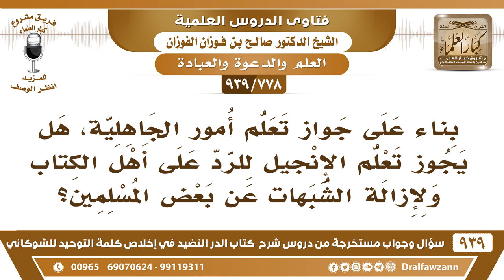[778 -939] بناء على جواز تعلم أمور الجاهلية، هل يجوز تعلم الإنجيل للرد على أهل الكتاب؟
-[778 -939] السؤال: بناء على جواز تعلم أمور الجاهلية، هل يجوز تعلم الإنجيل للرد على أهل الكتاب ولإزالة الشبهات عن بعض المسلمين؟
الجواب: ما هو جواز وجوب، وجوب تعلم أمور الجاهلية من أجل أن تحذرها وتجتنبها،  أولاً قلنا ما هو بجواز وجوب تعلم أمور الجاهلية، أما الإنجيل يكفي القرآن، القرآن نسخ الإنجيل وخلاص ونسخ التوراة فلا حاجة بنا إلى الإنجيل ولا إلى التوراة حاجتنا إلى القرآن هو كتابنا وهو كتاب العالم الآن كتاب اليهود والنصارى هو القرآن الذي يجب عليهم العمل به أما التوراة والإنجيل انتهى العمل بهما فلا يجوز تداولهما ولا ترويجهما.
للاشتراك في قناة الشيخ صالح الفوزان

للاستفسار والإقتراحات والدعم
رئيس الفريق
لمشروع كبار العلماء